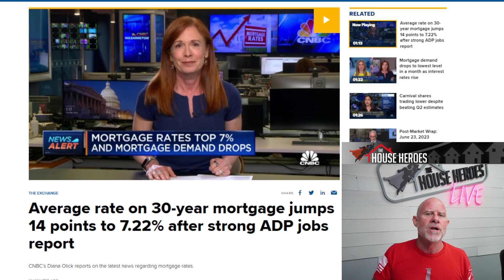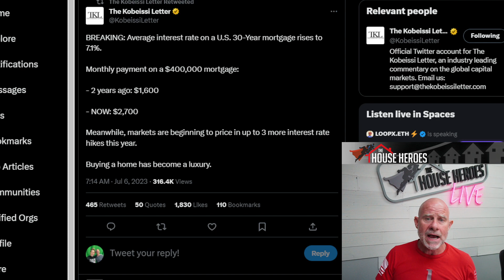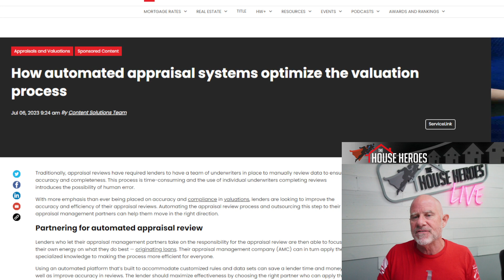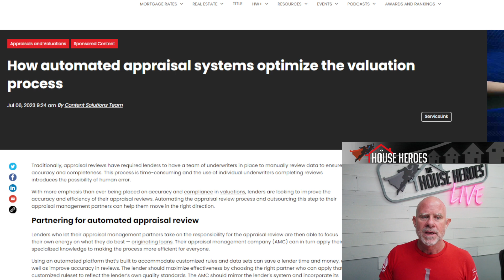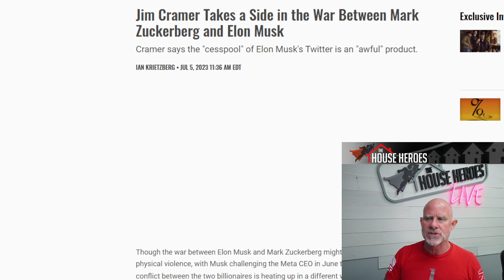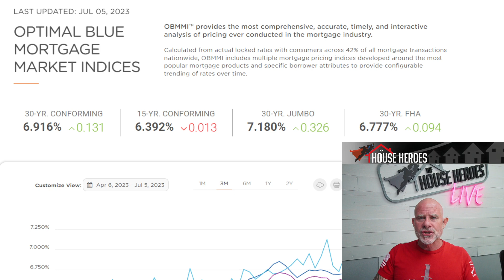BREAKING: Average interest rate on a U.S. 30-Year mortgage rises to 7.1%!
Do you have questions about real estate, buying or selling a home?

Helped over 4,000+ clients
 Serving Southern California
 Brokered by eXp Realty of CA License # 01878277
🔗📤🔗Links to articles:

0:00 Start
0:01 Intro
1:02 Average Rates Over 7.22%
3:29 Kobeissi Letter
5:52 Pace of Bidding Wars
6:25 Automated
7:40 Cramer Takes Sides
10:34 Rates